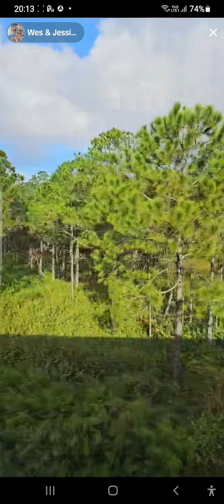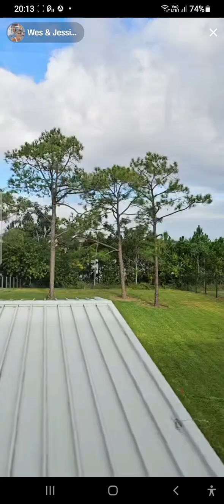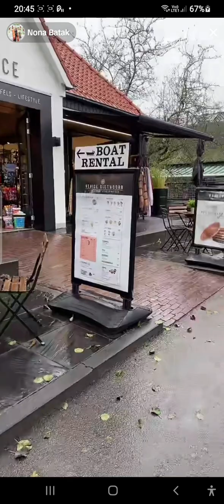มองบ้านเขา ผ่านข้างทางเป็นกระจกเงาให้เรามาปรับปรุง